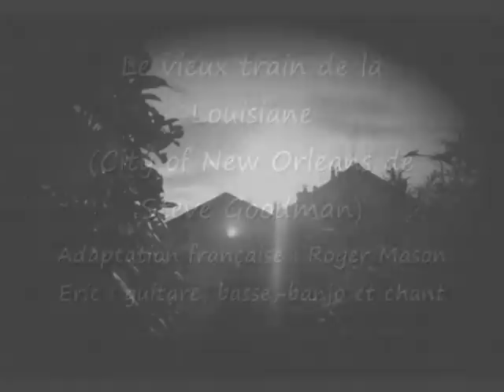Le vieux train de la Louisiane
(titre original de S Goodman : City of New Orleans)
adpt française R Mason - Eric : gt, bass, banjo, chant